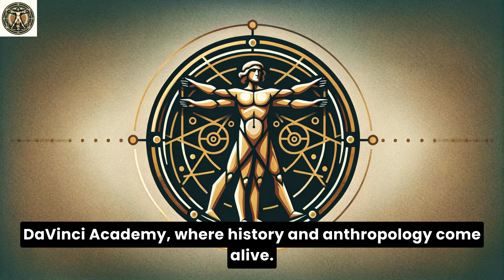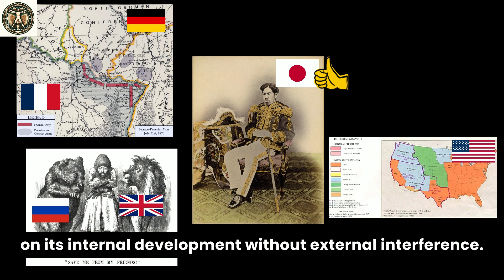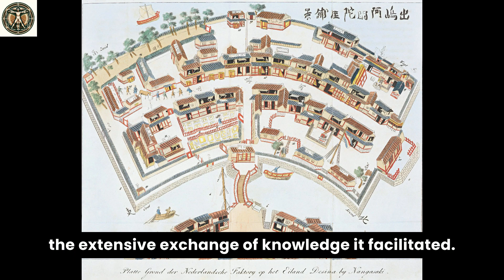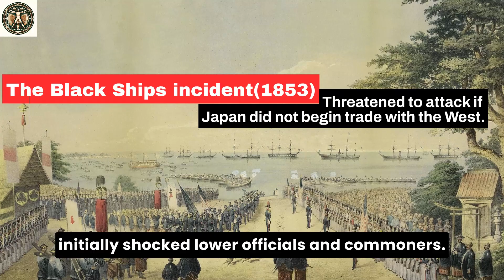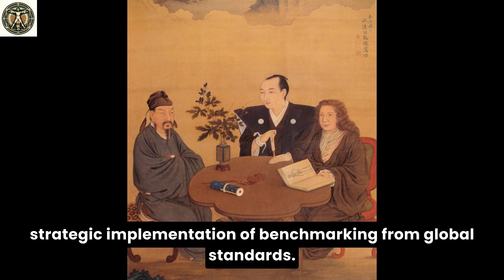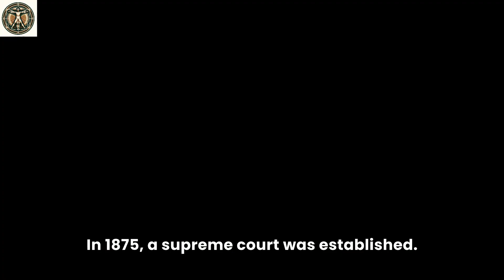Meiji Restoration: How Japan Mastered Modernization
Yale University Library. " Japanese Studies Primary Sources in Western Languages: 6. Meiji: 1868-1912 Yale University Library Research Guides, Accessed [Jan 15 2024].

🌟 Welcome to DaVinci Academy! 🌟
Educational contents always rooted in academic citations and extensive research

00:35 Fortuitous Timing During Global Distractions
01:20 Strategic engagement with the West
03:53 Swift Adoption of Benchmarking Strategies

Diamond J. Upheaval: How Nations Cope with Crisis and Change. New York, NY: Little, Brown and Company; 2019.